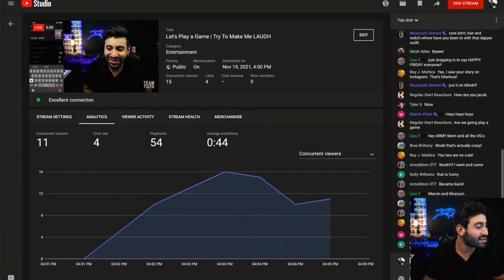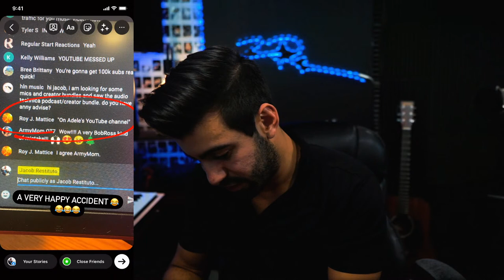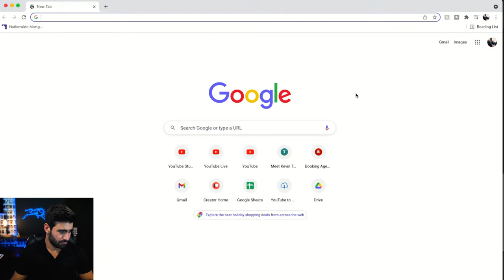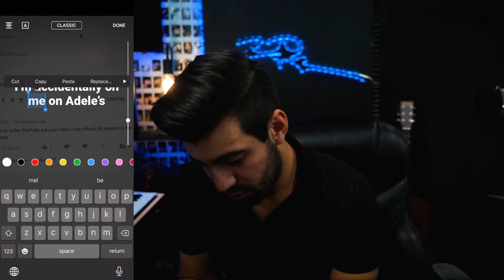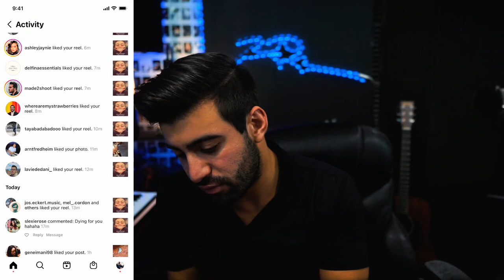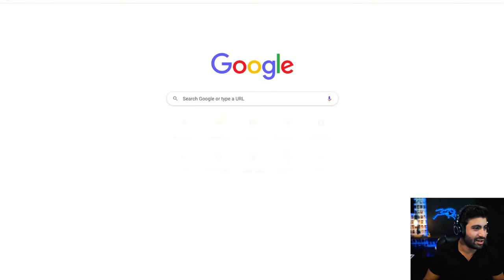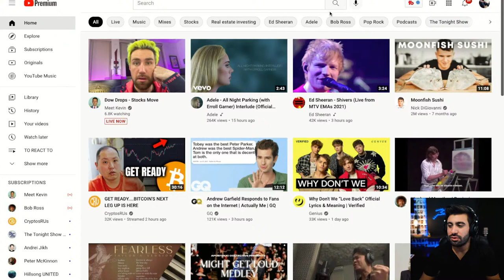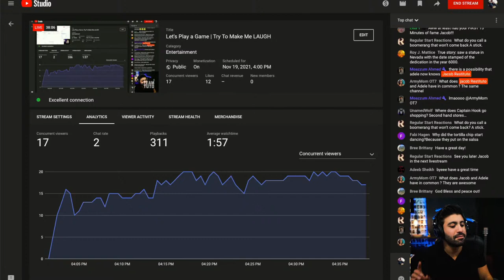Let's Play a Game | Try To Make Me LAUGH